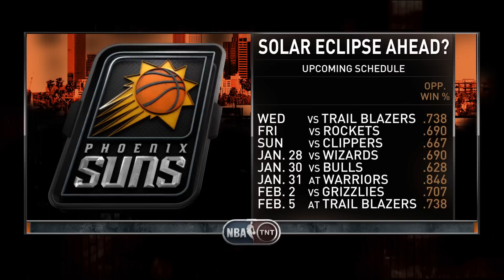Inside the NBA - Nappy is not a style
Chuck sets America straight